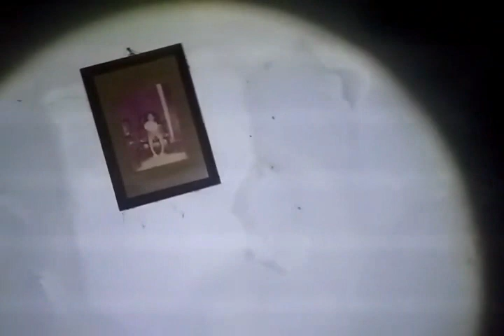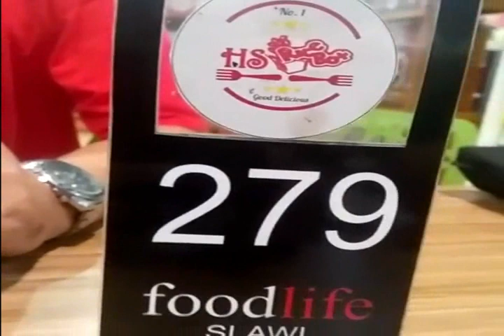Pertemuan Slawi, Part2 : Hari Ke 1 Rumah Slawi